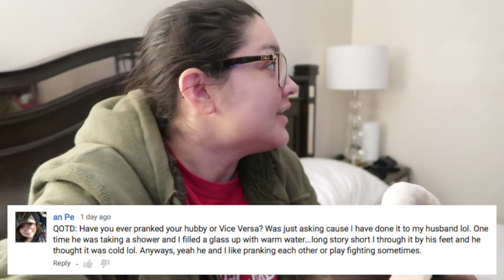Morning Sickness! | May 15, 2017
↓ OPEN FOR MORE INFO ↓

In today's vlog I was so sick and threw up the joys of pregnancy! lol Sorry the vlog was lacking but I honestly did not feel good at all. Hopefully, my days will get better! Thank you Angie for your QOTD! Leave your question of the day down below!

HI! I started my YouTube journey 4 years ago and have recently become daily vloggers with my husband Hiram and our 2 year old daughter, Alondra and now pregnant with baby #2 due January 2018! On my channel you'll find daily vlogs, plan with me's, lifestyle and mommy videos!
→Save $10 on an Erin Condren Life Planner!